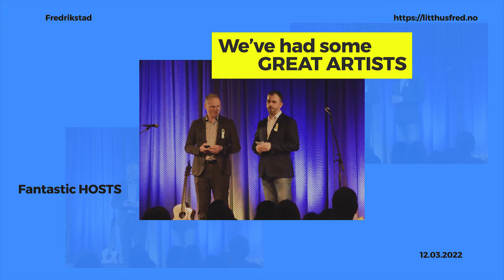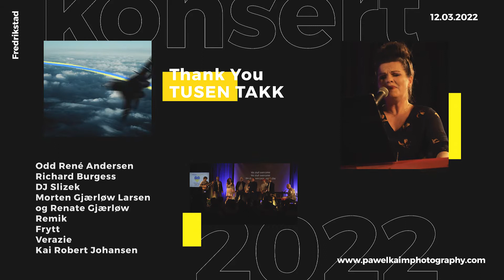Stop war! Concert for Ukraine! Recap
Konsert! Den polske foreningen i Fredrikstad og Litteraturhuset Fredrikstad
Lørdag 12. mar 2022

Artists:

Odd René Andersen
Richard Burgess
DJ Slizek
Morten Gjærløw Larsen og Renate Gjærløw
Remik
Frytt
Domika
Verazie
Kai Robert Johansen